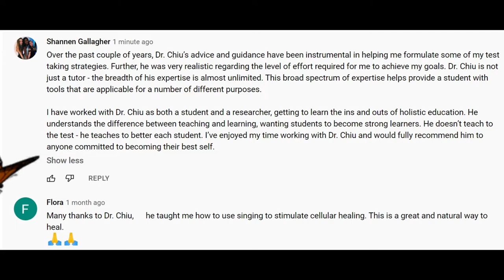Adam Cheng acapella 笑看風雲 verse1&2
music & medicine for healing worth taking a much deeper look (and it is free!). I am definitely not a singer, but I am willing to explore this area to obtain certain datasets with those who are singers.

I cannot read or write Chinese so this was hard. I couldn't have done Cantonese songs without the help and love from my wife (and the support of my 2 girls ~who can read/write Chinese).

The review from Shannen Gallagher was posted today February 6, 2022. She's amazing! Students like her exist through the Inventing Happiness works posted on TEDx2017

I hope we can all work together to build our second "we" mountain.